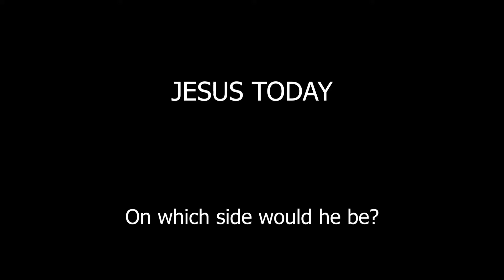THE NEW GOSPEL / Street interview 6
(ENG / IT)
THE NEW GOSPEL
Bishop of San Severo : On which side would Jesus be today?
IL NUOVO VANGELO
Vescovo di San Severo : Da che parte sarebbe Gesù oggi?